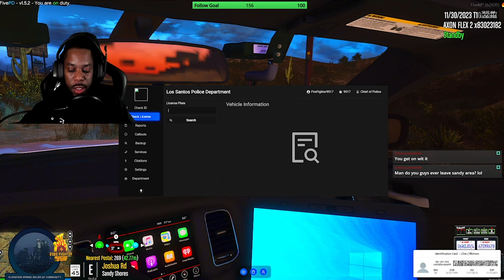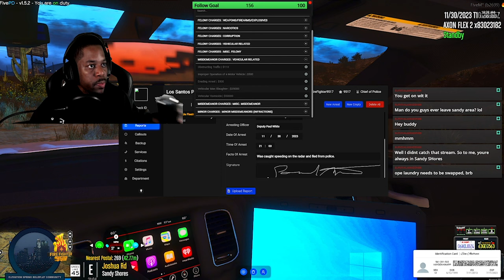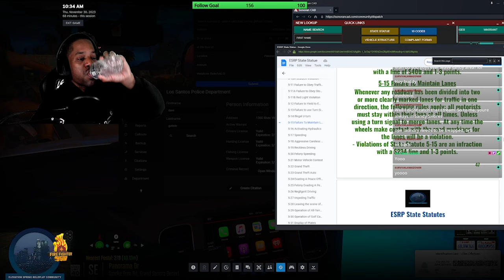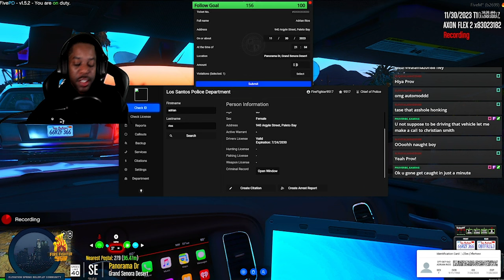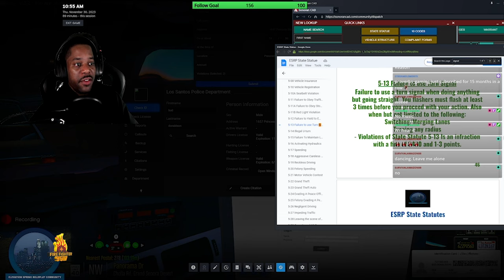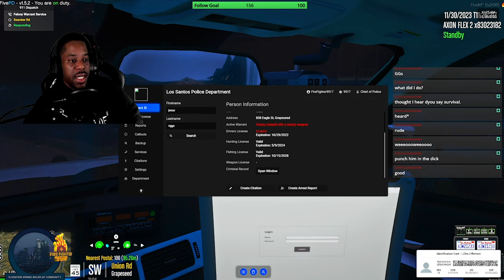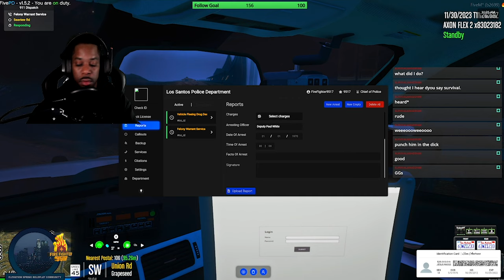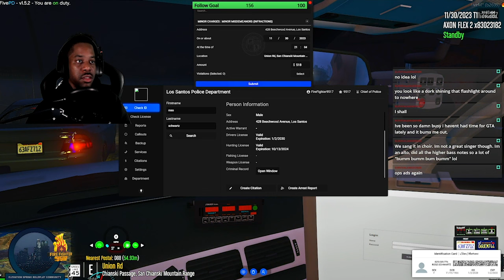Paul White Staying Busy | Elevation Spring RP | E-158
is under Construction.

What is up everybody, This is yo BOI FireFighter9517, we are back with another episode of ESRP.

Please watch the entire video to see how it all unfolds and Please sit back and enjoy.

Thanks for all the love and support. You all are the best.

Elevation Spring Roleplay Community
PRIVATE (WHITELISTED) SERVER
APPLICATION & INTERVIEW PROCESS IS REQUIRED

Age Requirements: 18+
LEO 18 yrs of age (NO EXCEPTION) (If your not 18 we do have another department to get you your LEO experience which will prepare you when you meet the age requirement and you can still Rank Up in this special department)
Fire/EMS 18+ yrs of age
Communication (Dispatch) 18+ yrs of age
Civilian 18+ yrs of age
Community Service Officer (CSO Law Enforcement) 17 yrs of age and YOUNGER.

If you want to join Elevation Spring RP, Please review the requirements and Agreement
If you meet the requirements and you are still interested please Apply
We are waiting on you and ready to assist you and answer any questions or concerns you may have.

Missouri State Best FivePD Server
PRIVATE (WHITELISTED) SERVER

AGE REQUIREMENTS:
LEO 18+
CIVILIAN 16+
NO APPLICATION PROCESS

Thanks so much for the support and all that you do, much love to you all.

The Official Crew
Proverbs Gaming:
PC SPECS:
Tower: Corsair 570X
GPU: Asus RTX 2080
CPU/Processor:Intel I7 8700K
Windows 10
Motherboard:Asus Maximus X
Memory: 64GB Corsair Vengeance RAM 3200mhz Samsung 500GB M.2 SSD
Samsung Evo 860 SSD 2TB
Coolant System
2 Corsair ML Pro 140mm fans
7 Corsair ML Pro 120mm fans
Corsair 360mm RGB liquid cooler Corsair Commander pro Corsair AX760 power supply